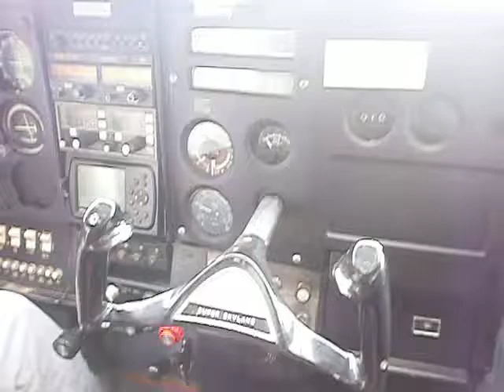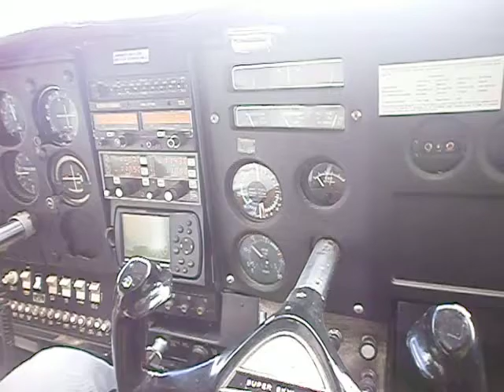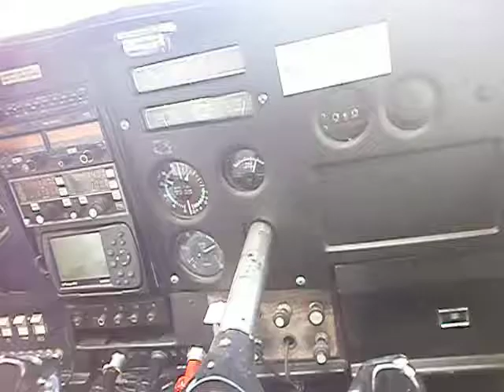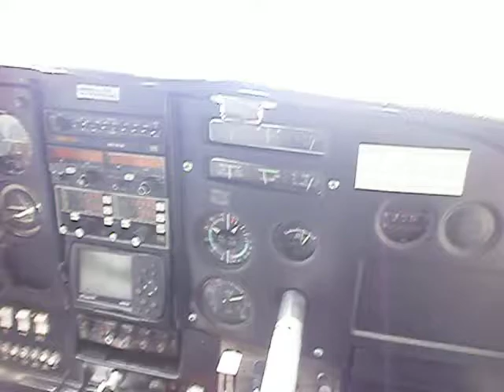Takeoff from Zorg & Hoop airport (SMZO) direct to Botopasi (SMBO) in a cessna 206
This is the takeoff to one of Suriname's interior villages with a cessna 206